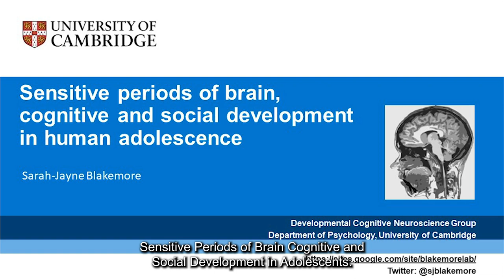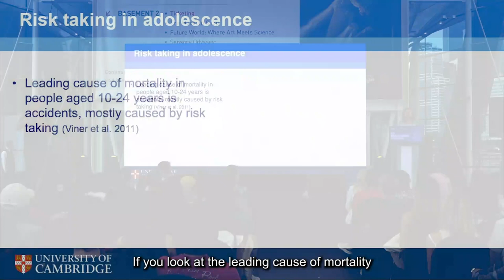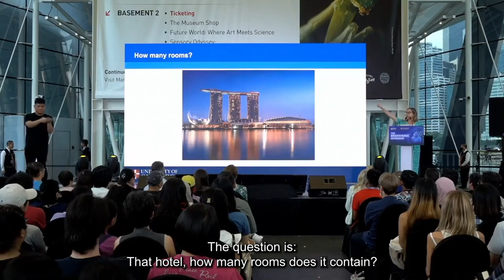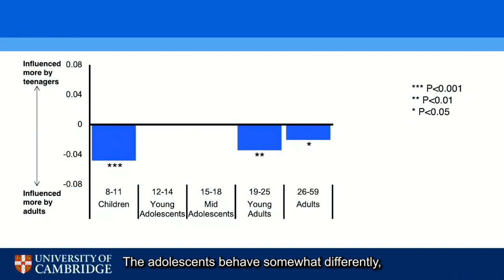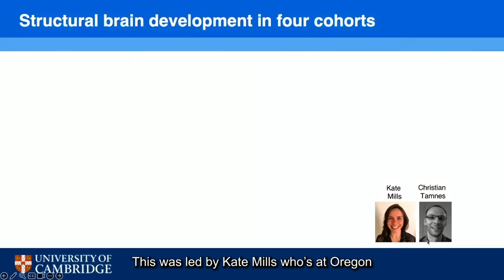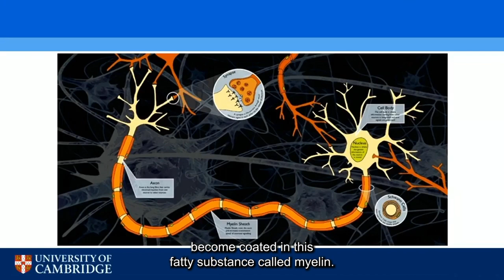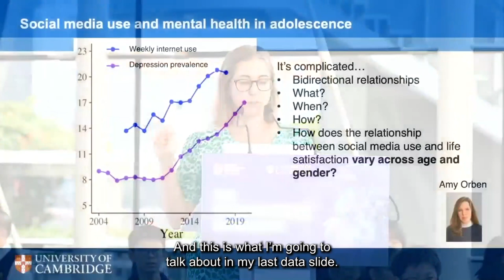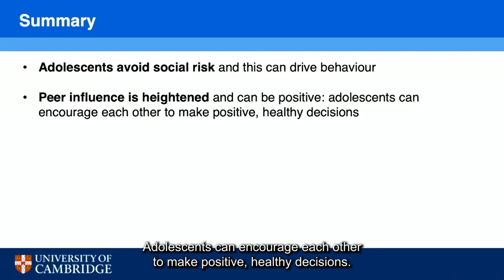Prof Sarah-Jayne Blakemore: Sensitive Periods of Development in Human Adolescence @ Brainiverse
Title: "Sensitive periods of brain, cognitive and social development in human adolescence"

Adolescence, defined as the period of life between 10 and 24 years, is characterised by heightened sensitivity to social information, interaction with peers and peer influence. Neuroscience research has demonstrated that the human brain develops substantially during adolescence. Areas of the social brain undergo significant reorganisation during adolescence, which might reflect a sensitive period for adapting to the social environment. This talk will focus on social development in adolescence and potential implications of this research for education and mental health.